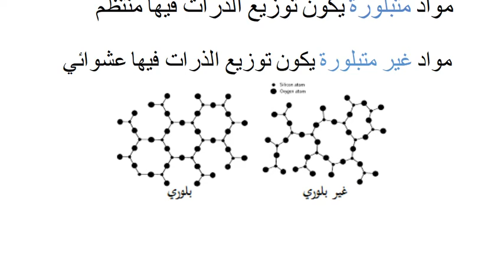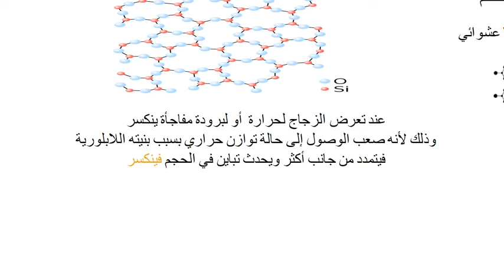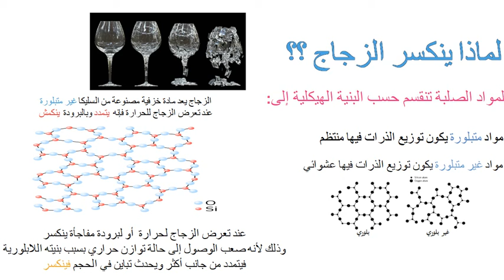لماذا ينكسر الزجاج ؟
الزجاج مادة صلبة فلماذا تنكسر ؟
حتى نعرف سبب كسر الزجاج يجب أن نتعرف على البنية الهيكلية للأجسام الصلبة
والزجاج لأي فئة من الأجسام الصلبة ينتمي

اﻟﻤﻮاد اﻟﺼﻠﺒﺔ ﺗﻨﻘﺴﻢ ﺣﺴﺐ اﻟﺒﻨﻴﺔ اﻟﻬﻴﻜﻠﻴﺔ إﻟﻰ:
ﻣﻮاد ﻣﺘﺒﻠﻮرة ﻳﻜﻮن ﺗﻮزﻳﻊ اﻟﺬرات ﻓﻴﻬﺎ ﻣﻨﺘﻈﻢ
ﻣﻮاد ﻏﻴﺮ ﻣﺘﺒﻠﻮرة ﻳﻜﻮن ﺗﻮزﻳﻊ اﻟﺬرات ﻓﻴﻬﺎ ﻋﺸﻮاﺋﻲ

اﻟﺰﺟﺎج ﻳﻌﺪ ﻣﺎدة ﺧﺰﻓﻴﺔ ﻣﺼﻨﻮﻋﺔ ﻣﻦ اﻟﺴﻠﻴﻜﺎ ﻏﻴﺮ ﻣﺘﺒﻠﻮرة
ﻋﻨﺪ ﺗﻌﺮض اﻟﺰﺟﺎج ﻟﻠﺤﺮارة ﻓﺈﻧﻪ  ﻳﺘﻤﺪد وﺑﺎﻟﺒﺮودة  ﻳﻨﻜﻤﺶ

ﻋﻨﺪ ﺗﻌﺮض اﻟﺰﺟﺎج ﻟﺤﺮارة  أو ﻟﺒﺮودة ﻣﻔﺎﺟﺄة ﻳﻨﻜﺴﺮ
وذﻟﻚ ﻷﻧﻪ ﺻﻌﺐ اﻟﻮﺻﻮل إﻟﻰ ﺣﺎﻟﺔ ﺗﻮازن ﺣﺮاري ﺑﺴﺒﺐ ﺑﻨﻴﺘﻪ اﻟﻼﺑﻠﻮرﻳﺔ
ﻓﻴﺘﻤﺪد ﻣﻦ ﺟﺎﻧﺐ أﻛﺜﺮ وﻳﺤﺪث ﺗﺒﺎﻳﻦ ﻓﻲ اﻟﺤﺠﻢ ﻓﻴﻨﻜﺴﺮ